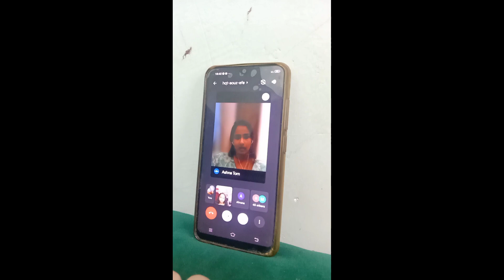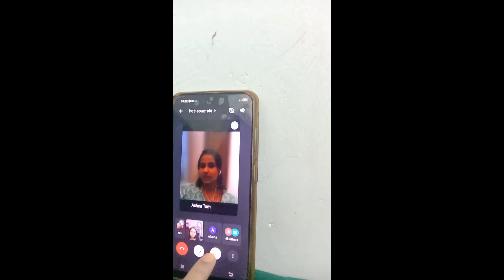ഈ വർഷത്തെ ആമികുട്ടീടെ ആദ്യത്തെ ക്ലാസ്സ്